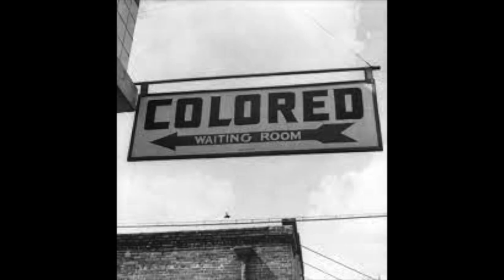Project Elect Black History Moment with Senior Attorney Kenneth Mayfield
Project E.L.E.C.T Presents Black History Moment with Attorney Kenneth Mayfield